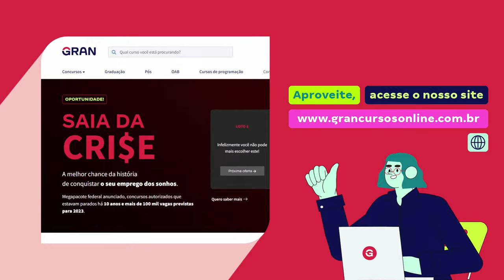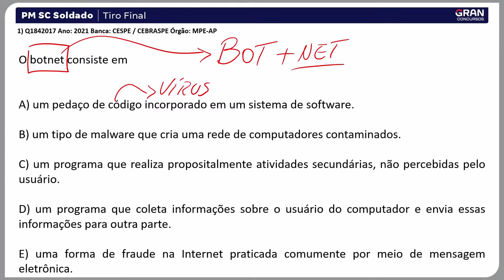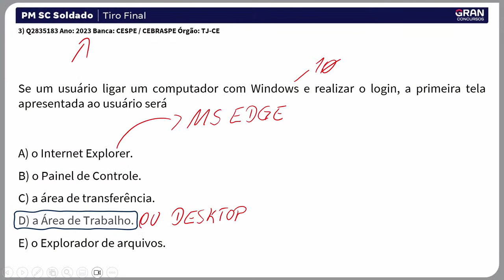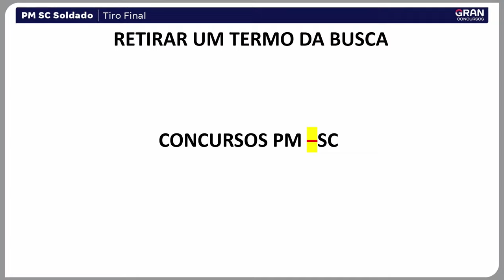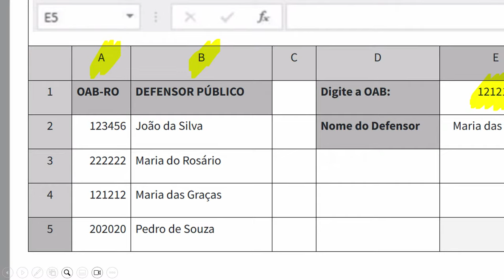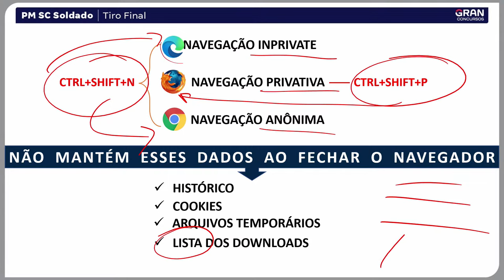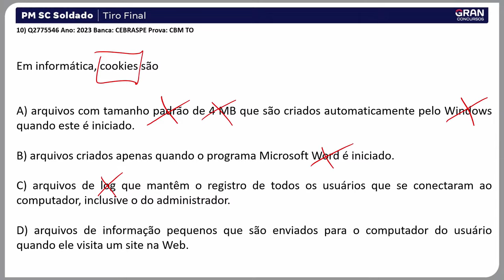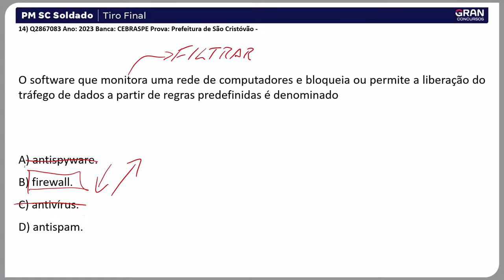Concurso PM SC Soldado - Tiro final em Informática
📢 Nova Assinatura Ilimitada Vitalícia: Aproveite com descontos a partir de 67%, somente até às 23h59 do dia 21/08! 😱 Não perca essa oportunidade! Clique aqui.

👨🏻‍🎓QUEM É GRADUADO GANHA MAIS: Aproveite Cursos de Graduação e Pós-Graduação com DESCONTOS!  Clique aqui👉🏼

A prova da PM SC para o cargo de soldado, acontecerá no dia 27/08 e para te ajudar nessa reta final, nosso professor Jeferson Bogo, irá abordar os assuntos mais importantes do edital e que você não pode deixar de revisar em Informática. Assista Concurso PM SC Soldado - Tiro Final em Informática.